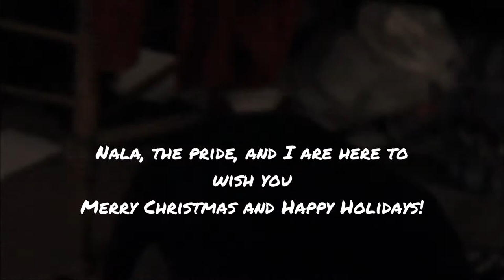Merry Belated Christmas!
I meant to upload it on the day, but didn't get around to it. . . until NOW.

I hope everyone had wonderful Holidays.